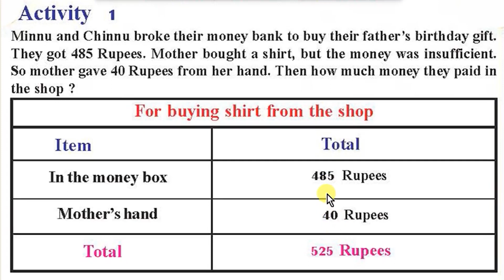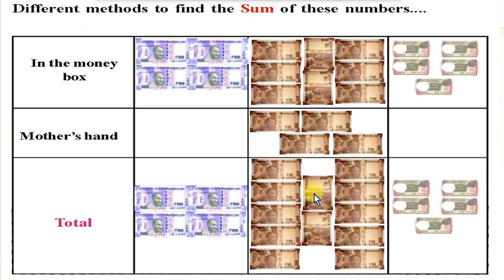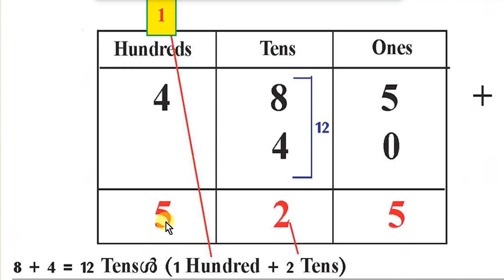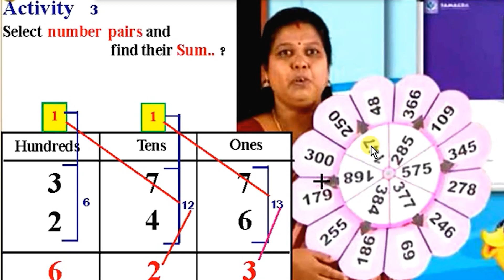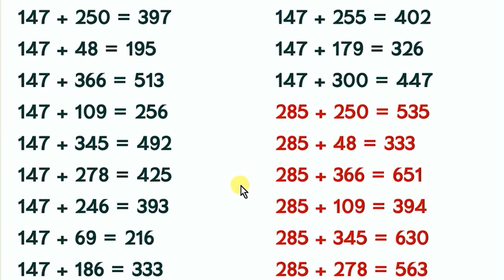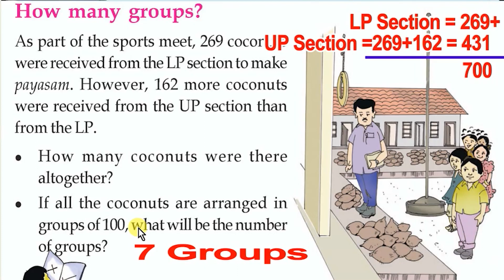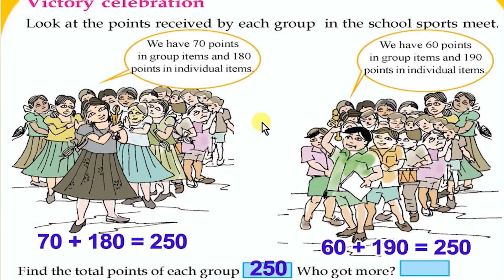STD 03 Maths Class 3 Unit 2 WE CAN ADD Worksheet Part 04 Mathematics Class 16 August 16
STD 03 Maths Class 3 Unit 2 WE CAN ADD Worksheet Part 04 Mathematics Class 16 August 16@Dailykeralasyllabusscert

3 class maths worksheet
3rd std maths worksheet
maths worksheet
we can add class 3 activities
3 class maths
3 std maths worksheet
3rd standard maths worksheet
maths class 3 worksheet
maths worksheet 3
maths worksheet std 3
max worksheet
3 std maths
class 3
class 3 today maths worksheet
class 3 today worksheet
maths std 3 worksheet
3 class maths worksheet today
3 standard maths worksheet
3rd standard
3rd standard maths activity
class 3 maths worksheet august 16
maths activity
maths worksheet august 16
std 3 maths we can add
std 3 maths worksheet today
std 3 maths worksheet yesterday
std 3 today class
today worksheet class 3 maths